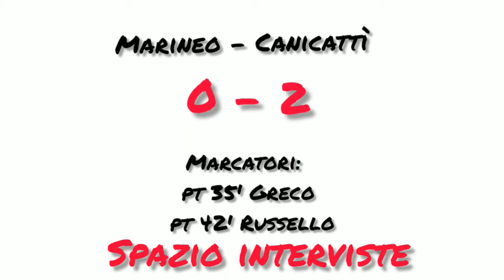MARINEO - CANICATTÌ 0-2, INTERVISTE A: PIPPO ROMANO, FERD. ZAPPAVIGNA, CORR. MONTALBANO, G. PRESTÌA